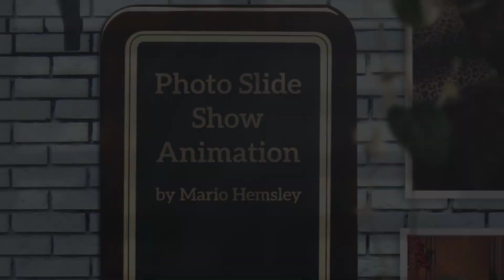Hot Pics Of The Week Slide Show Animation (12-9-18)